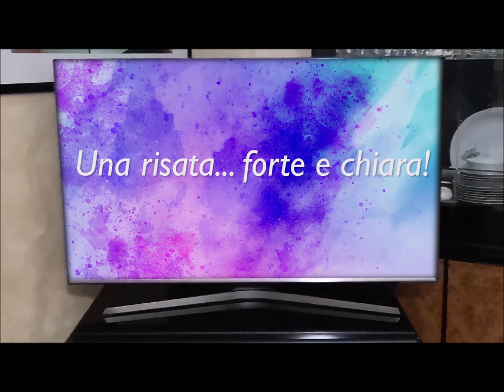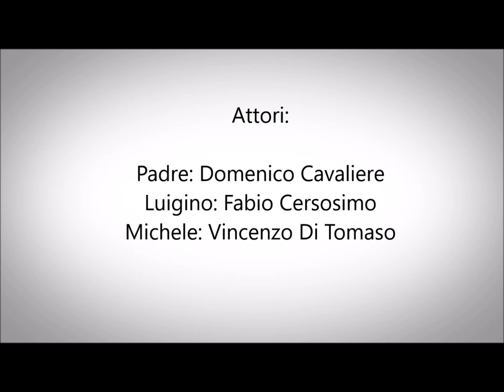Una risata...forte e chiara! - Episodio 45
Web series: "Una risata...forte e chiara!"
Episodio 45 - "ABC...cletta!

Attori:

Padre: Domenico Cavaliere
Luigino: Fabio Cersosimo
Michele: Vincenzo Di Tomaso